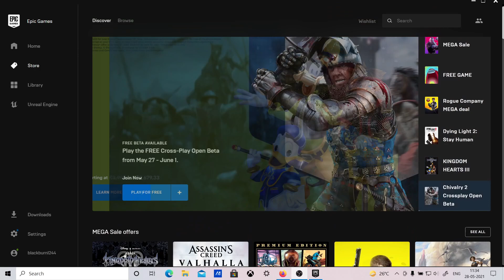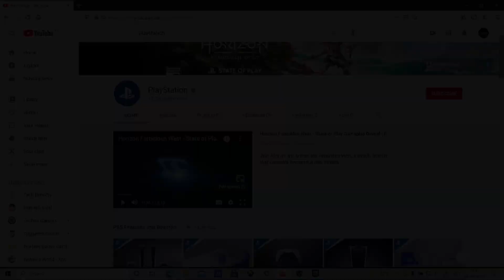AMONG US FREE ON EPIC GAMES AND HORIZON FORBIDDEN WEST REVEAL TRAILER | GAMING NEWS # 1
This video is about how to claim among us on epic games and how is trailer of horizon forbidden west.